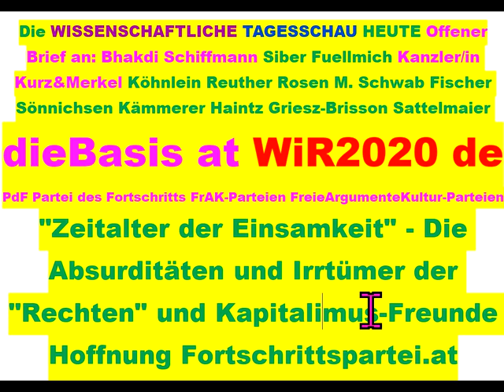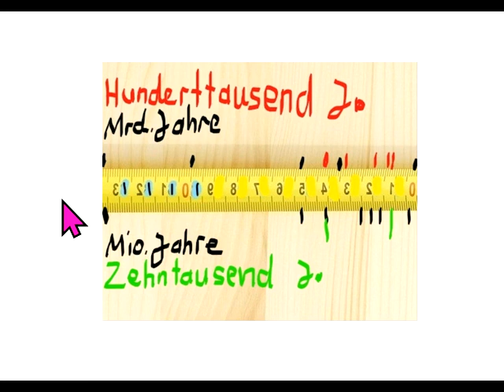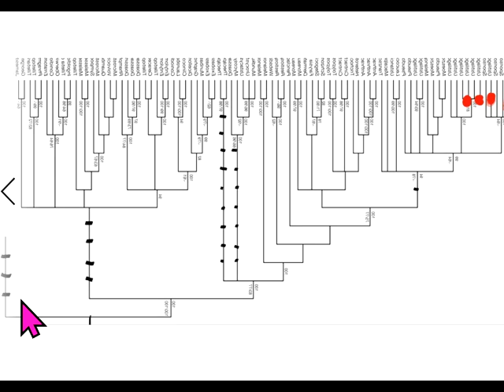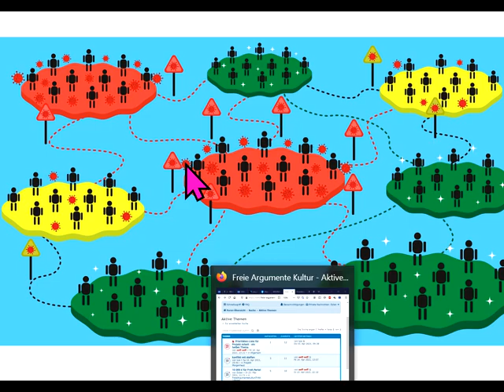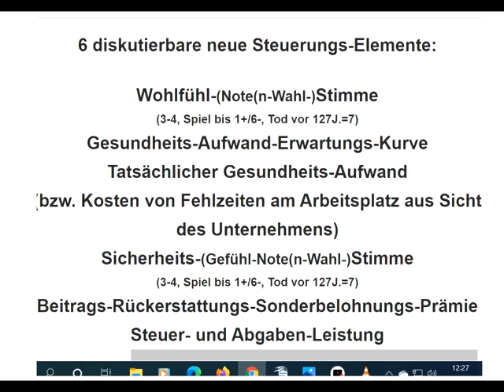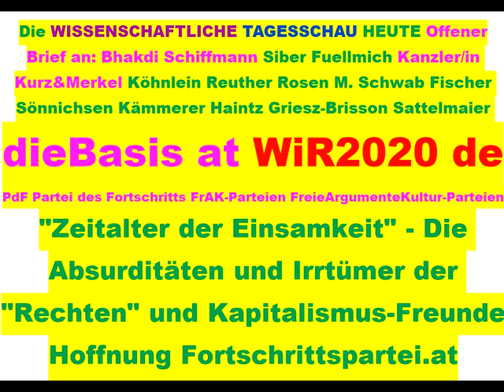Tips für dieBasis Sucharit Bhakdi Bodo Schiffmann Reiner Fuellmich David Claudio Siber Angela Merkel